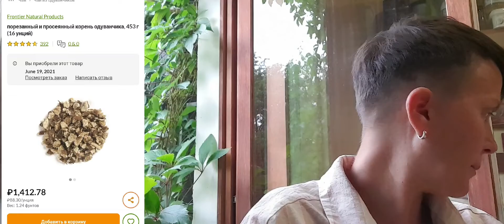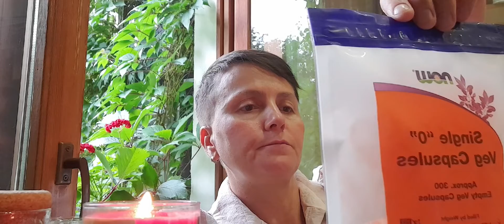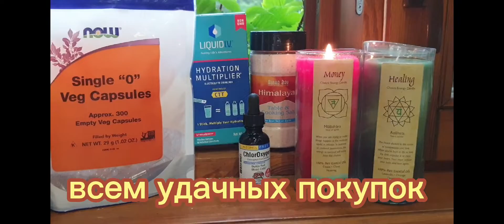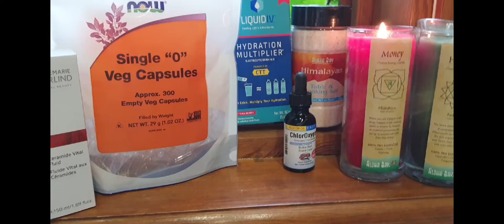☘IHERB 2021 / ПОСЫЛКА #1 ЗА ИЮЛЬ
У меня сегодня распаковка посылки с моего любимого сайта iherb. Переходите по ссылке в понравившийся товар, оформляйте заказ и наслаждайтесь своей посылочкой. Если какого-то товара нет в наличии, нажмите клавишу "уведомить меня" и заботливый iherb, сообщит вам когда товар снова появится на складе.

📍Свеча зелёная " исцеление".
📍Свеча красная " денежный поток".
📍Гималайская розовая соль от Aloha Bay 425гр.
📍Клубничные электролиты 10пак.